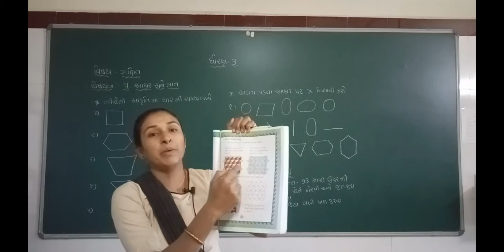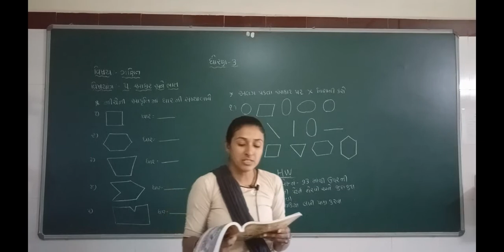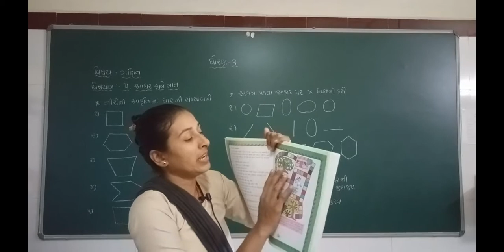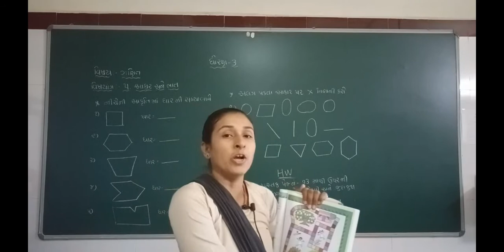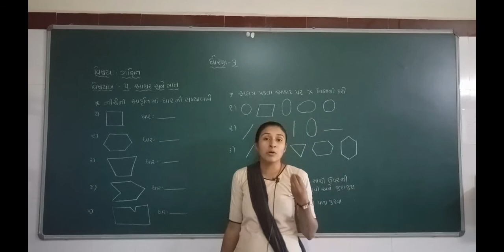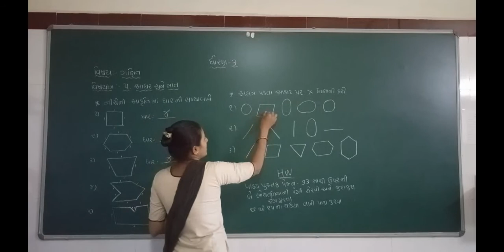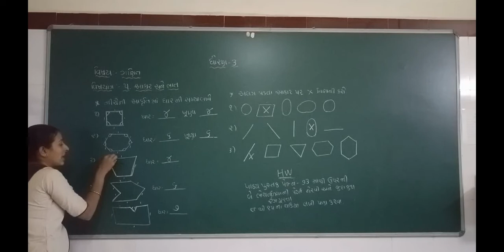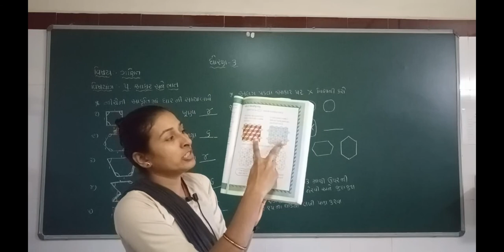ધોરણ -3| વિષય-ગણિત|પ્રકરણ-5 |આકાર અને ભાત |ભાગ-6| darshanschool Ratanpar